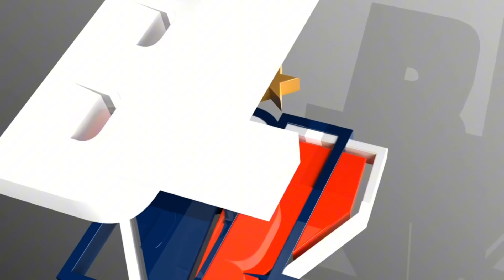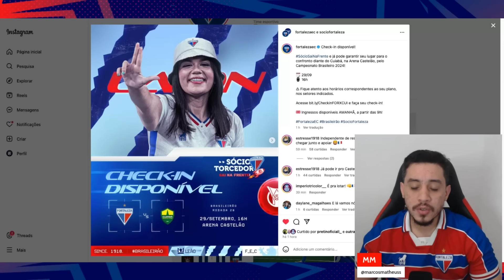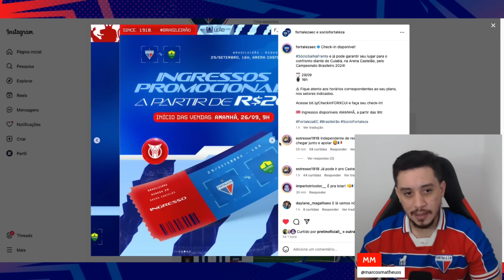🚨 VOJVODA DESABAFA APÓS ELIMINAÇÃO! MÍDIA DISPARA SOBRE JOGO RUIM DO FEC! INGRESSOS PARA DOMINGO!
✔️ A MAIOR e MELHOR lojas de pisos do nosso estado! Garantimos o melhor preço

📱 Compre sua capinha ou garrafa térmica licenciada na GOCASE e ganhe frete grátis utilizando o cupom BORALEAO